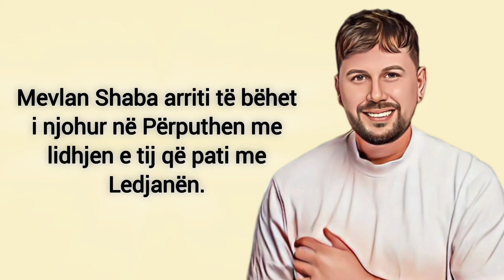Ledjana nuk e meritonte Mevlanin, ai jep mesazhin e papritur